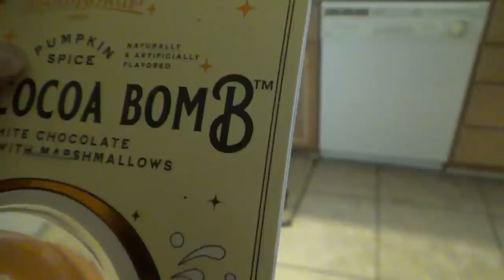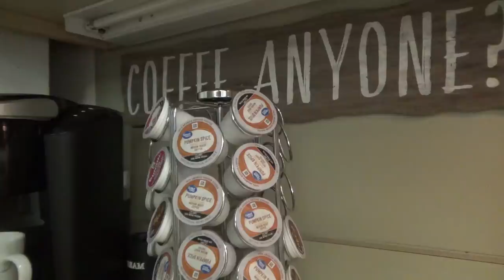BACK HOME COOKIN'! | SQUASH CASSEROLE & MORE!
Hey family!! In today's video we get home from a quick mountain trip and we're ready for some good ol' home cookin'!

Squash Casserole Recipe:
4-6 medium yellow summer squash, thinly sliced
1 large onion, thinly sliced
1 tablespoon butter
1/2 cup grated Parmesan
1 cup shredded sharp Cheddar
1/2 cup sour cream
1 sleeve of Ritz crackers, crushed medium to fine
Directions
Preheat the oven to 350 degrees F. Grease a 2-quart casserole dish.
Saute the squash, onion, and butter until soft. Transfer to a bowl and stir in the Parmesan, Cheddar, and sour cream. Add salt and pepper, to taste.

Place in the prepared casserole dish and sprinkle the cracker crumbs evenly over the top. Bake for 20 minutes or until the top is golden and bubbly.